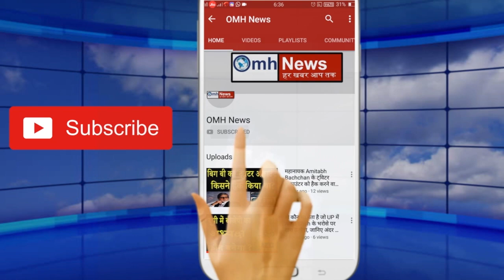सब एग्जिट पोल में बीजी थे लेकिन अचानक CBI ने किया बड़ा धमाका!विपक्ष में हड़कंप!एक्शन से सब हैरान!